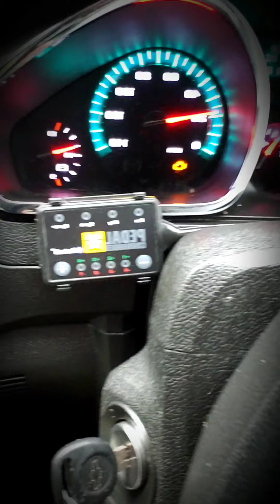Brother called me and told me side on him got a new car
New car rs 2017 Chevy lol bro on his shit big facts